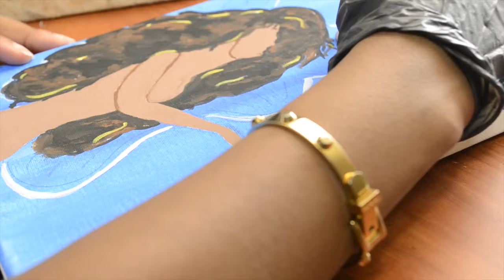Painting to India Arie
Welcome back to SignedCMS !

This is a video of me painting to Get it Together by India Arie which was submitted by @_E_MON_E on Instagram (Follow Her).